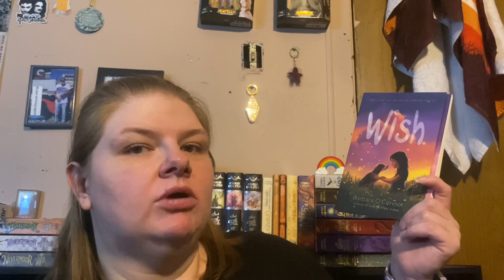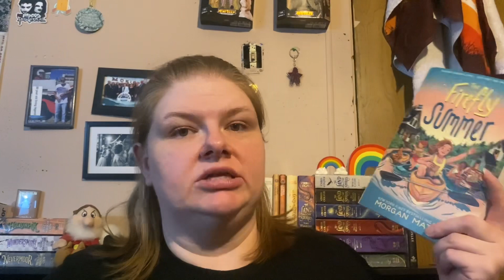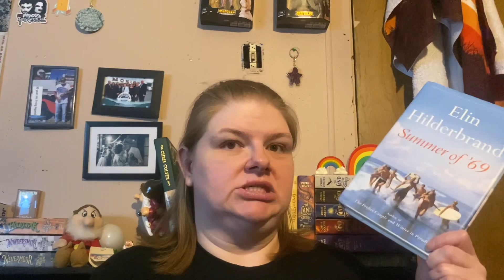Five on Friday #63 - Summer Covers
Here are 5 books on my TBR whose covers give me summer vibes!